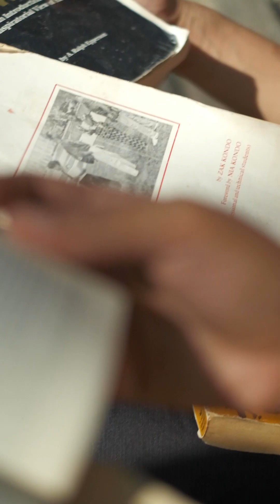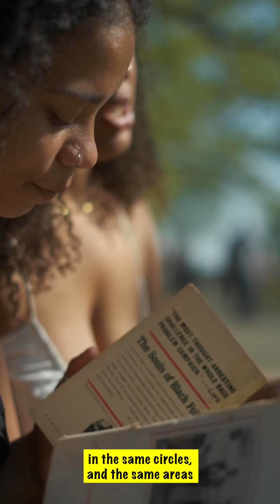STEM students | Howard University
DC is full of students from all over the US and abroad.

We all remember our undergraduate experience as something that shaped who we are today. Yet, a lot of people in DC are still in the midst of this experience.

We talked to Marbella and Aicha, two recent graduates from Howard University, about their experience as students in DC and being women of color in STEM, their friendship, and how it all shaped the person they are today.